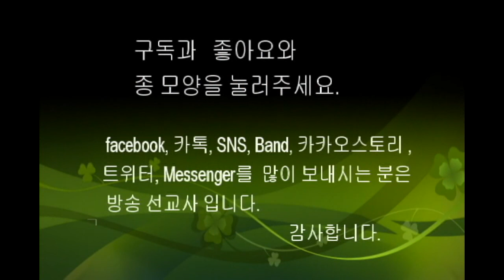■ LGs - TV : 서라벌신학교 1주년 기념 / 특송 : 노숙주 목사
☆ 대한예수교장로회 ( 합동개혁 ) : 서라벌신학교 1주년 기념예배 및 2019년도 신입생 모집예배
☆ 분교장 : 윤준형목사
☆ 특송 : 노숙주 목사
☆ 제목 :
■ LGs - TV 방송 출연 상담 및 후원 문의